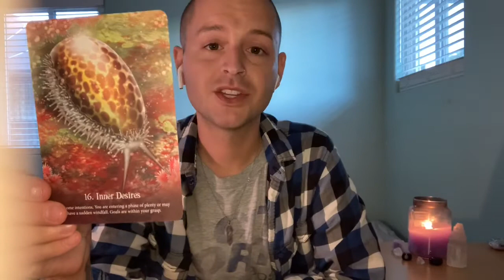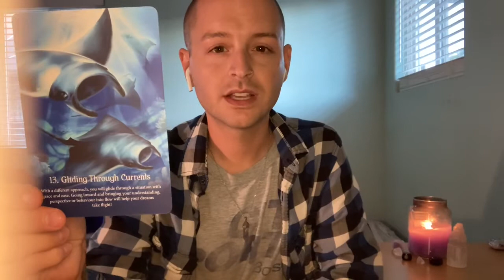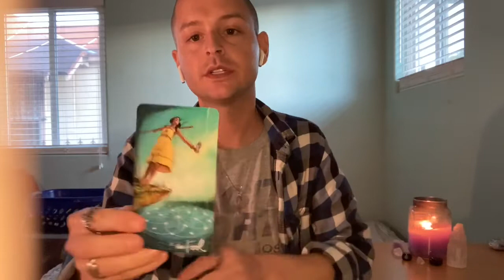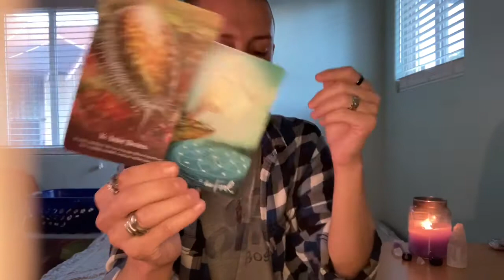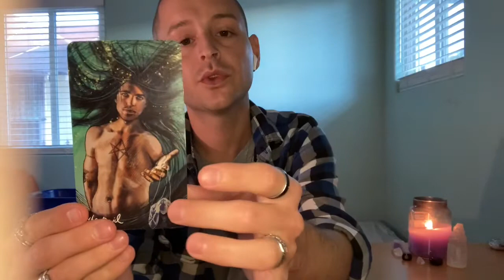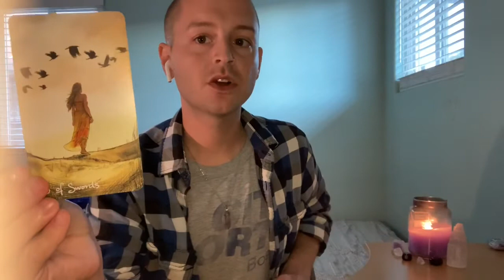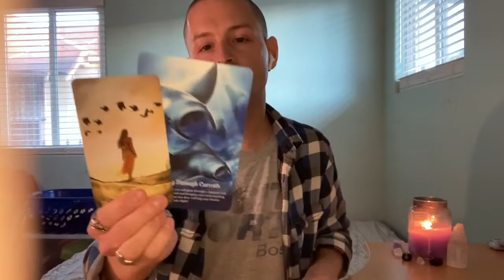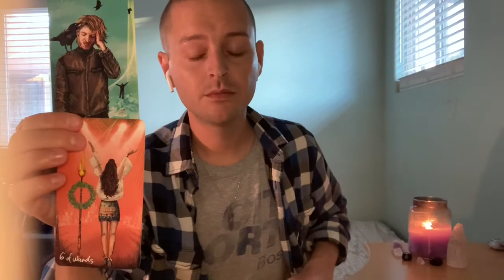CAPRICORN - Finding Out Why... - Weekly Tarot (February 8th to 14th 2021)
This is a general tarot reading for the sign of CAPRICORN (All Chart Placements).

- 10 Card Reading - $40
- 5 Card Reading - $20
- 3 Card Reading - $13

Song Of The Week: I Just Wanna Shine by Fitz and The Tantrums